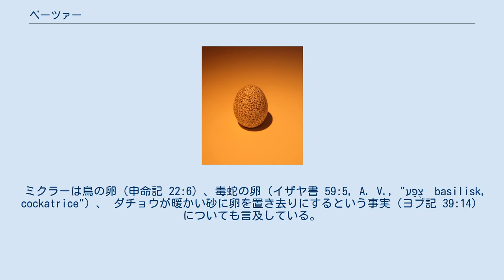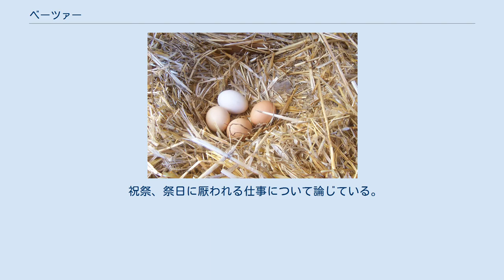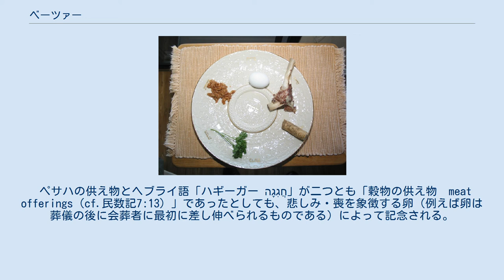ベーツァー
ベーツァー（בֵּיצָה bēytzāh）とは卵を意味するヘブライ語の単語。
 ミクラーは鳥の卵（申命記 22:6）、毒蛇の卵（イザヤ書 59:5, A. V., "צֶפַע　basilisk, cockatrice"）、 ダチョウが暖かい砂に卵を置き去りにするという事実（ヨブ記 39:14）についても言及している。
 巣から母鳥と雛を同時に採らないことが人間的なミツワーとして申命記 22:6 に書かれているが、マイモニデスは「迷える者への手引き」のなかで、このような状況下での母親の苦痛が計り知れないことを書いている。
これは母猿断腸の故事を思い起こさせる。
 またミツワーでは狩猟をせず、生きた動物の突出部分を食べることをしない（後者はノアの子のミツワーにも入っている）が、これらはユダヤ人や異教徒への暴力を厭う思想を生んできた。
 イザヤ書 10:14 において、アッシリア王の姿が、「諸民族を略奪するもの」として描かれ、アッシリア王が「;וַתִּמְצָא כַקֵּן יָדִי, לְחֵיל הָעַמִּים, וְכֶאֱסֹף בֵּיצִים עֲזֻבוֹת, כָּל-הָאָרֶץ אֲנִי אָסָפְתִּי　私の手が鳥の巣を奪うように、諸民族の手に伸びた …」と書かれ、それに対し「לָכֵן יְשַׁלַּח הָאָדוֹן יְהוָה צְבָאוֹת, בְּמִשְׁמַנָּיו--רָזוֹן; וְתַחַת כְּבֹדוֹ יֵקַד יְקֹד, כִּיקוֹד אֵשׁ.　万軍の主なる神は太った者の中に衰弱を送り … 燃えさせられる」（同 10:16）と結ばれている。
 ラビによれば（フッリーン 64-a）、聖別され穴を開けた鳥の卵は食べることができる。
 なお、肉（死） fleyshik と乳（生命） milkhik を完全に分けるが、雛鳥は乳を出さないので、雛鳥は肉には含まれない。
 ミシュナー第2巻セーデル・モーエード、第7篇がマッセヘト・ベーツァー（מַסֶּכֶת בֵּיצָה）である。
 祝祭、祭日に厭われる仕事について論じている。
ヘブライ聖書における関連項目はレビ記23である。
 バビロニア・タルムードで40枚（80ページ）、エルサレム・タルムードで5枚（10ページ）である。
 5章からなる。
 ベーツァー　בֵּיצָה ヨーム・トーブ　יוֹם טוֹב, yontef （祝日） אין צדין המביא משילין ペサハの皿（カアーラー・シェル・ペサハ）に載る5種類の食べ物の一つで、ゆで卵である。
 エルサレム神殿でささげられた古代のコルバーン・ハギーガー qorban chagigah （祭りの供え物）を象徴しているとされる。
 ペサハの供え物とヘブライ語「ハギーガー חֲגִגָה」が二つとも「穀物の供え物　meat offerings（cf.民数記7:13）」であったとしても、悲しみ・喪を象徴する卵（例えば卵は葬儀の後に会葬者に最初に差し伸べられるものである）によって記念される。